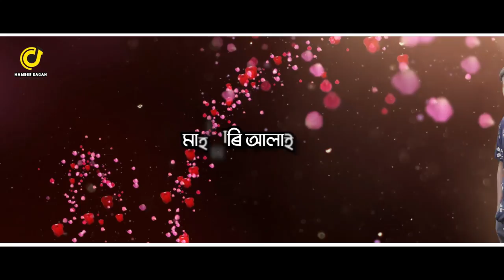Haire Mor Manuah // New Jhumur Song 2021 // Corona Song // By Biren Urang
Song Credit
Song Name - Haire Mor Manuah
Singer - Biren Urang
Lyrics - Biren Urang

Video  বোৰ চাবলৈ নাপাহৰিব । আৰু Video চাই কেনে পালে Comment কৰি জনাব বুলি আশা কৰিলো।